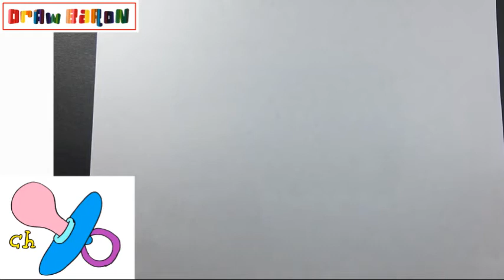How to draw easily a BABY SUCK Step by Step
DrawBaron

Како цртати
ho hohela joang
ڪئين ٺاهيو
வரைவது எப்படி
jak kreslit
ఎలా గీయాలి
nasıl çizilir
як намалювати
indlela yokudweba
indlela ukudweba
እንዴት እንደሚሳል
كيف ترسم
Ինչպես նկարել
necə çəkmək
nola marraztu
কিভাবে আকে
як маляваць
kako crtati
как да рисувам
ಹೇಗೆ ಸೆಳೆಯುವುದು
com dibuixar
сурет салу
sa unsa nga paagi aron sa pagkalos
mmene kudzatunga
如何画
如何畫
nzira yekukwevera
කොහොමද අඳින්නේ
그리는 방법
kako nacrtati
çawa bikujin
hvordan man tegner
ako kresliť
kako narisati
Kiel desegni
kuidas joonistada
Paano Gumuhit
kuinka piirtää
como deseñar
sut i dynnu
როგორ დავხატოთ
איך לצייר
hogyan rajzolj
esi ise
ווי צו ציען
cara menggambar
描く方法
cara nggambar
របៀបគូរ
ວິທີການແຕ້ມ
duci
kā zīmēt
kaip piešti
wéi zeechnen
како да црташ
എങ്ങനെ വരയ്ക്കണം
kif tfassal
me pehea ki te utu
कसे काढावे
хэрхэн зурах
څنګه رسم
چطوری طراحی کنیم
jak narysować
ਕਿਵੇਂ ਖਿੱਚਣਾ ਹੈ
кантип тартат
cum să atragă
как нарисовать